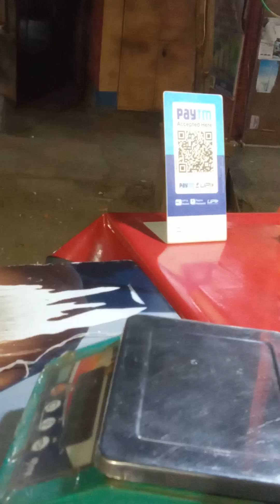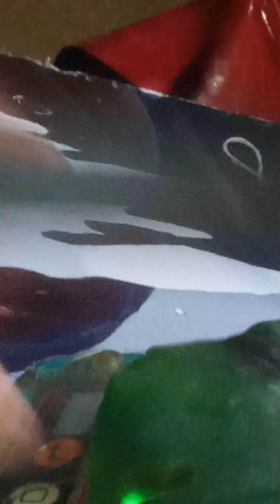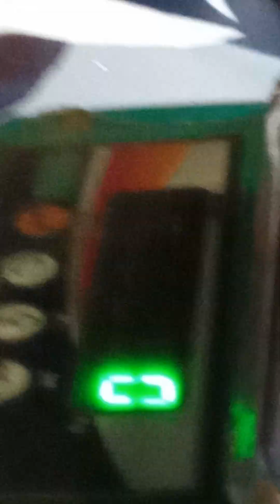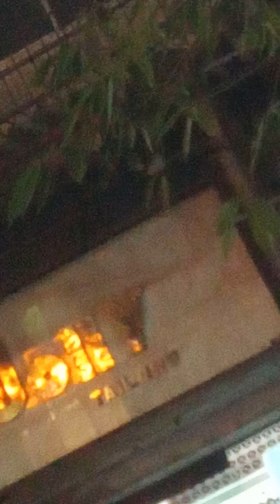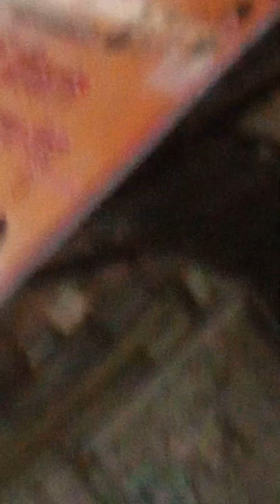7 June 2024(3)